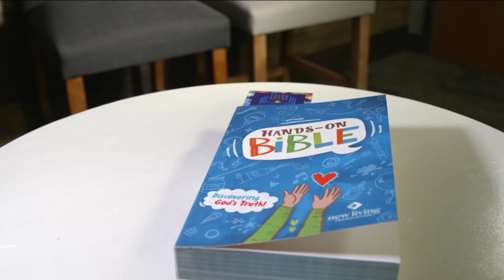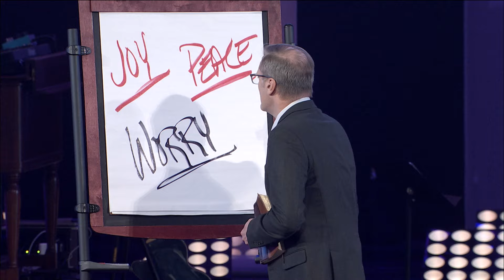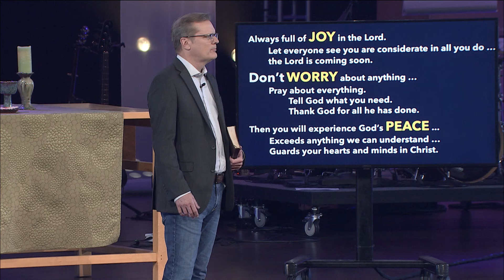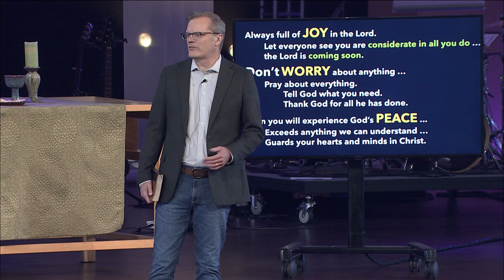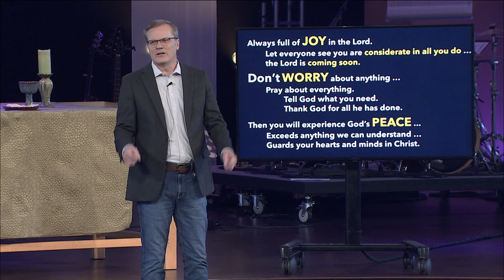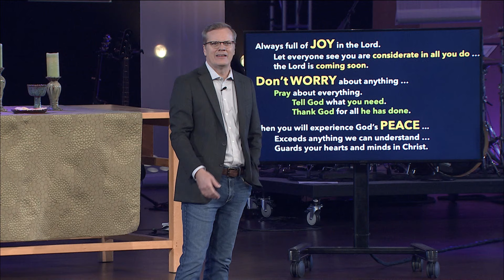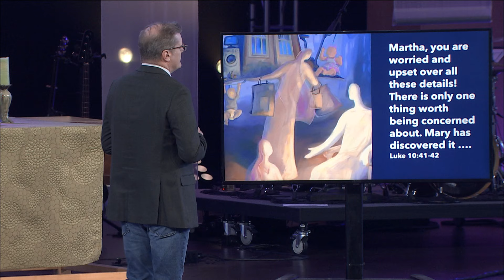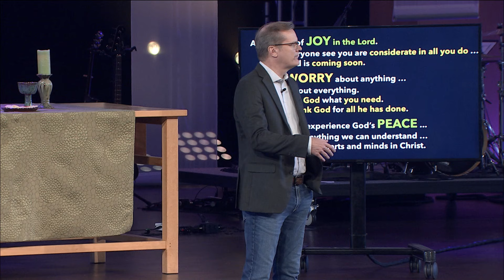Sunday Worship | Mike Housholder | 10.6.24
We’re so glad you’re worshiping with us! Join us as Pastor Mike Housholder preaches Sunday, October 6, 2024, at Lutheran Church of Hope in West Des Moines, Iowa. We also invite you to come to Hope in person! You can find us at 925 Jordan Creek Pkwy on Saturday nights at 5:00 pm or Sunday mornings at 8:00, 9:30 & 11:00 am and 5:00 pm!